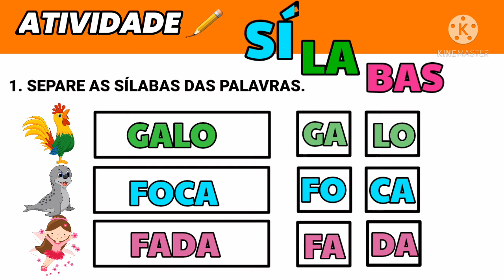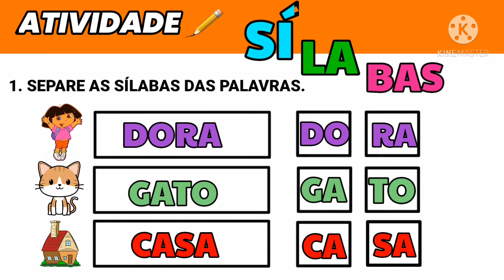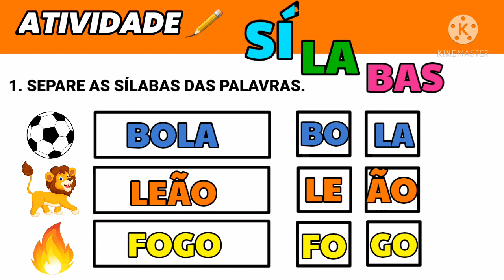SEPARAR SÍLABAS | palavras com 2 sílabas |alfabetização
Vídeo com Atividade educativa escolar de separação silábica, feito para ajudar pais e professores na alfabetização.